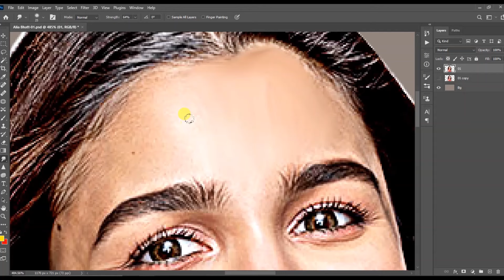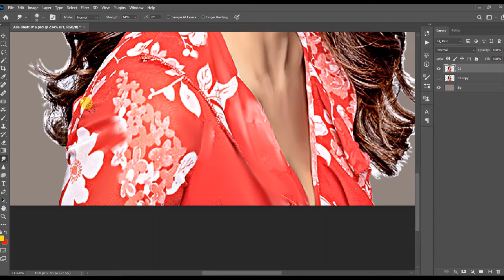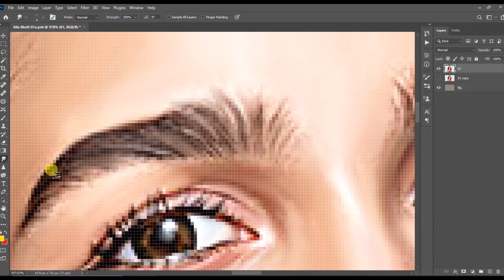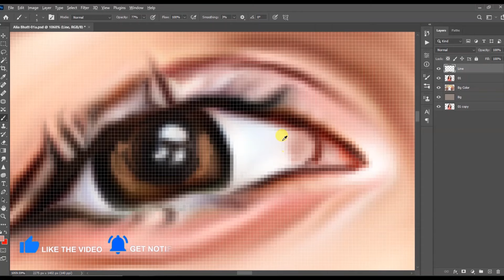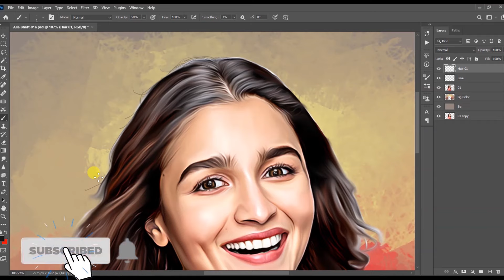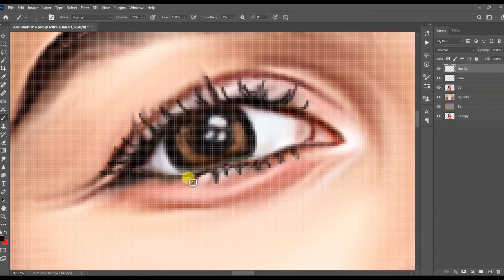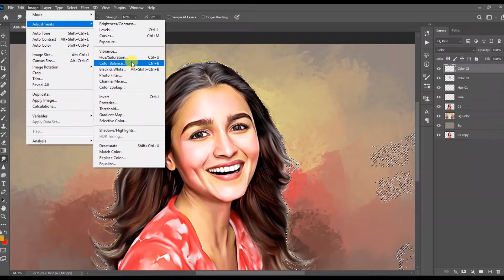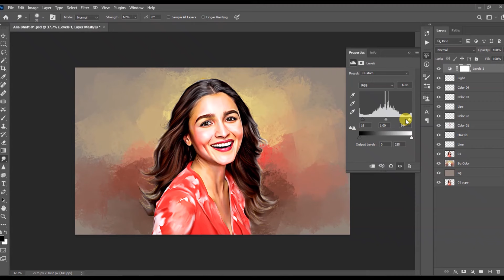PAINTING IN PHOTOSHOP - STEP BY STEP GUIDE FOR ALIA BHATT | Artisa 23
Artisa23

           -   -     -    -    -    -   -    -   *  *  * (  Order accepted  ) *  *  *  -   -    -    -    -    -    -